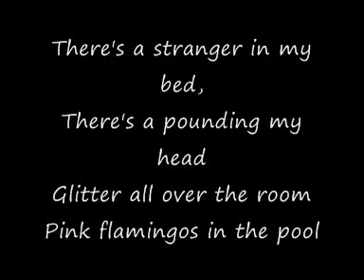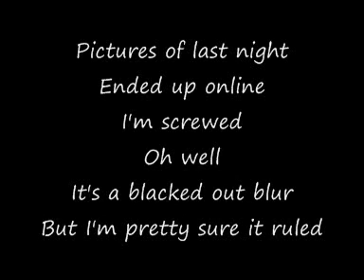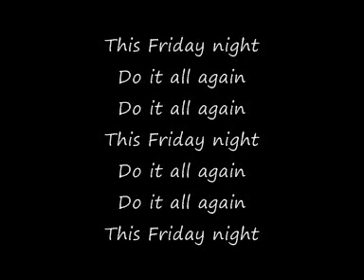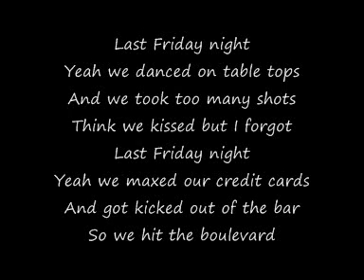Katy Perry - Last Friday Night T.G.I.F with Lyrics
the lyrics to last friday night by katy perry :)